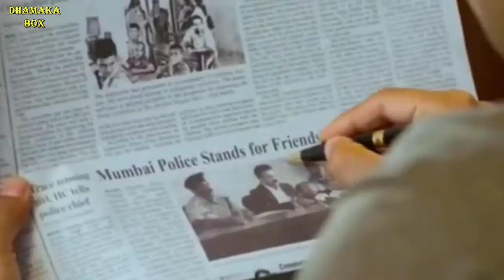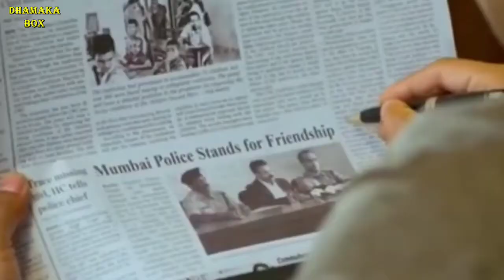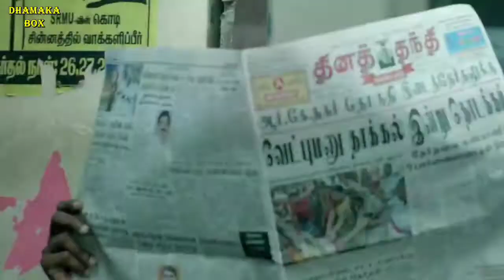Best South Indian Thriller Movies | Best Suspence Thriller Movies Of All Time Available On YouTube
सस्पेंस थ्रिलर दक्षिण भारतीय फिल्में जिन्होंने बॉलीवुड की फिल्मों को अपने पैसे से चलाया

यदि आप सस्पेंस थ्रिलर फिल्में देख रहे हैं, जो आपको सीट के किनारे पर बैठती हैं, लेकिन बॉलीवुड से विकल्प समाप्त हो गए हैं, तो हम आपको दक्षिण भारतीय उद्योग को एक कोशिश देने का सुझाव देते हैं। उनकी फिल्मों के बारे में सब कुछ सनकी है, और अपने बॉक्स विचारों से, वे लगातार दर्शकों का दिल जीतते हैं । महान अभिनय, अच्छी दिशा और असाधारण सेटों के साथ, दक्षिण भारतीय सिनेमा ने कई बार, छलांग और सीमा से बॉलीवुड को पीछे छोड़ दिया।

सर्वश्रेष्ठ दक्षिण भारतीय थ्रिलर फिल्में

यहाँ सभी समय के शीर्ष दक्षिण भारतीय सस्पेंस थ्रिलर फिल्मों की सूची दी गई है |